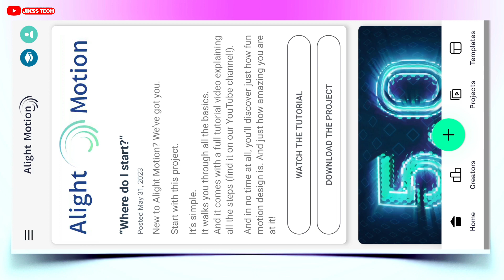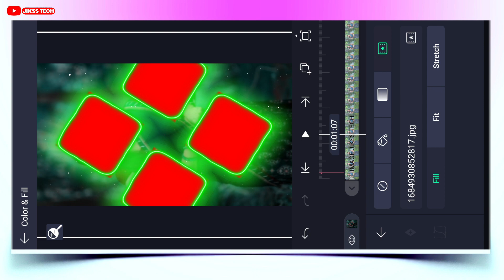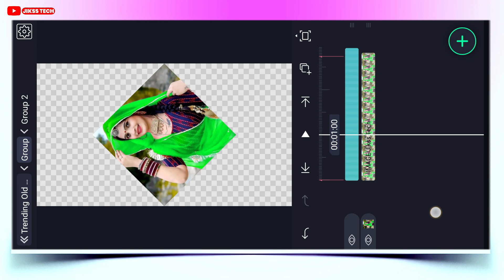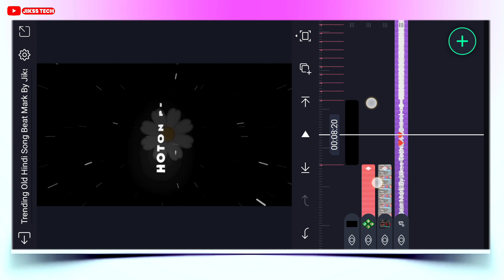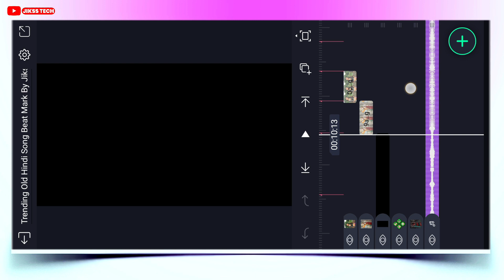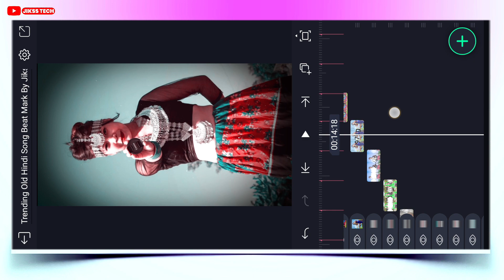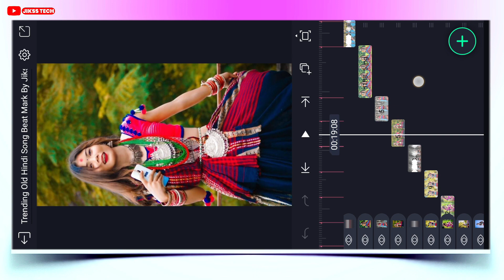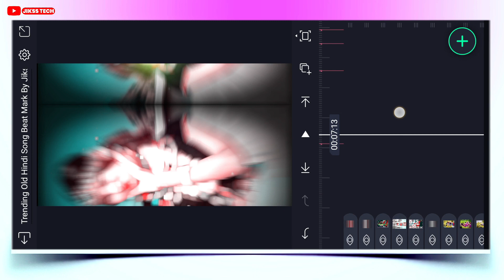New Trending Dil Me Hai Pyar Tera Hindi Dj Status Editing |Alight Motion Editing 2023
New Trending Old Hindi Dj Status | Alight Motion Video Editing | Dj Status | Alight Motion editing

Your Queries -

status editing

4k utra hd full screen status video editing

🔰 SONG BEAT MARK XML ⬇️

Coming Soon...

🔰SHAKE EFECT XML ⬇️

Coming Soon...

4. Twiter👉️

Like Button
Share Button